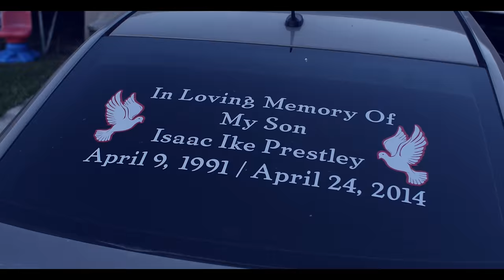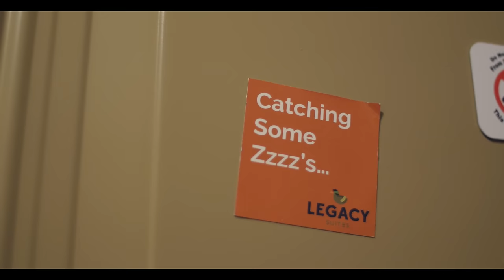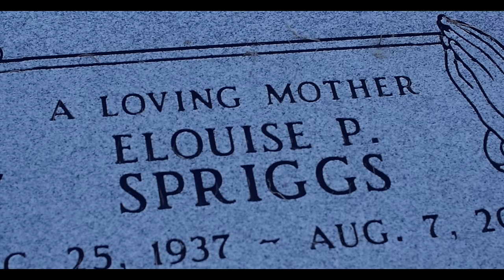Live Boy Scooter & Live Boy Tune - Jiggas Callin